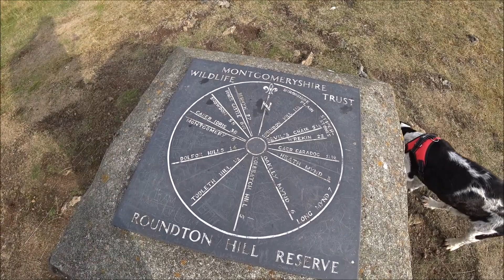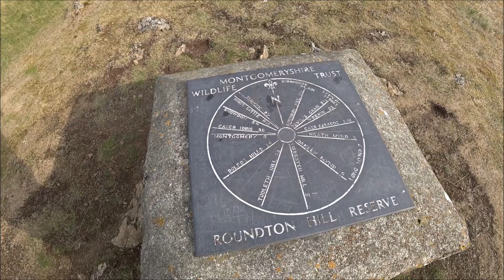Vanlife: VW Road Trip. The Welsh Marches-Part 2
Wild camping in 'Buzz', our ex AA van Type 4 camper in the English/Welsh bordder area (The Marches) with a circular hill walk.